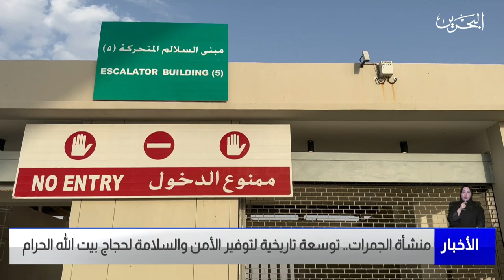البحرين مركز الأخبار : منشأة الجمرات.. توسعة تاريخية لتوفير الأمن والسلامة لحجاج بيت الله الحرام